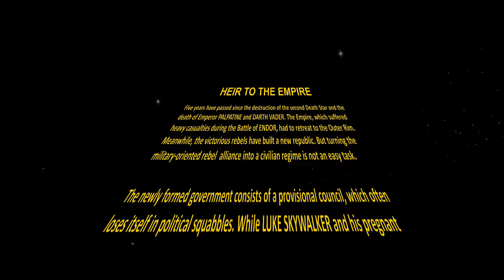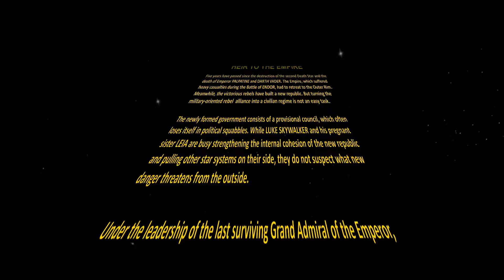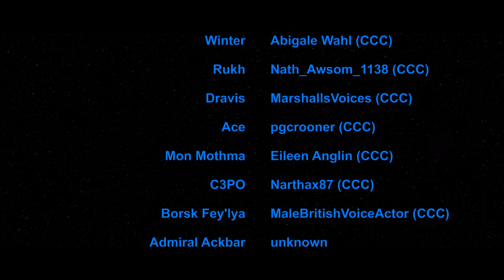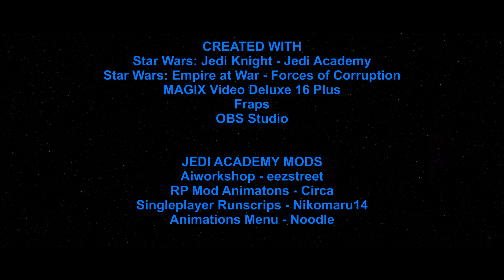Star Wars: Heir to the Empire [HD]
Star Wars: Heir to the Empire takes place 5 years after the events of RotJ. While Luke Skywalker and his friends are busy establishing a new republic, a new threat emerges from the unknown regions, ready to wrage war on an unprepared galaxy.

Thank you to everyone that was to some kind involved in this project! Without you all, I wouldnt have been able to do this. This was by far the most difficult and frustrating project I worked on yet, but I am very happy how it turned out. Thank you for your patience and may the force be with you.

Everyone from the cast can be found here (and my casting calls too)

Edited by
DELTA-573

Story based on
Heir to the Empire
by TIMOTHY ZAHN

JOHN WILLIAMS

Check out the Path to Destruction Playlist:    • STAR WARS: The Path to Destruction

The Dark Times and the Rise of the Empire:    • The Rise of the Empire

All rights hold by Disney and Lucasarts